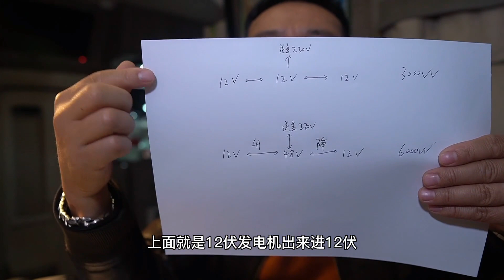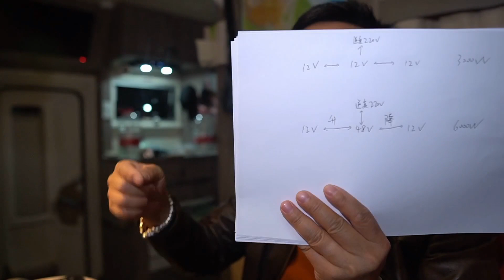【豪哥房车行】 买房车怎么选择电路系统，到底12v还是48v，来听听他的分享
买房车怎么选择电路系统，到底12v还是48v，来听听他的分享！
大家好，我是豪哥，分享我的房车旅行纪录片和房车使用经验的影片。